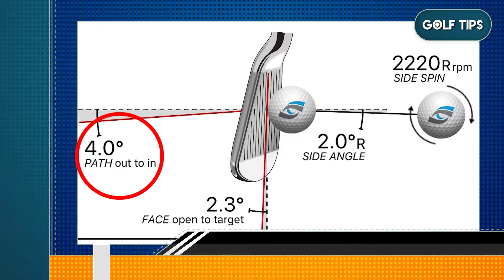18 018 Golf Tips วิธีตีไม้กลาง